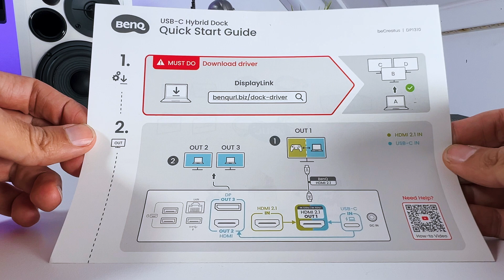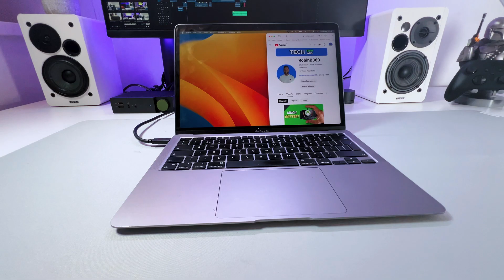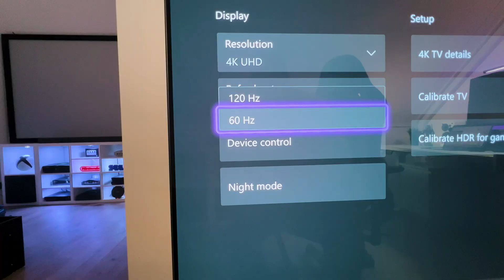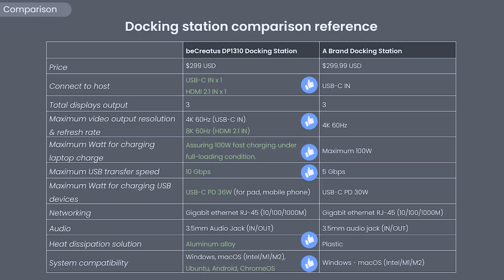BenQ BeCreatus DP1310 | The Hybrid Dock for Gamers! 🎮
The BenQ BeCreatus DP1310 is a MUST have for Gamers and Creators!

This Hybrid Docking Station by BenQ lets you use multiple screens up to 4K 120Hz or even 8K 60Hz. It even works on MacBooks with the M1 and M2 chip! So the BenQ BeCreatus DP1310 Hybrid Dock is a perfect companion for gamers, content creators and everything in between. Check out the full review to know more!

WHERE TO BUY (BenQ BeCreatus DP1310):

LINKS TO EVERYTHING IN MY DESK SETUP: (US) ✅

Monitor: LG 32UN880-B 32
Keyboard: Logitech K120
Mouse: Logitech M90
Mousepad: Razer Pro Glide XXL
Speakers: Edifier R1280T
Monitor light bar: Xiaomi light bar
Desk: MAIDeSITe: -
Cable Guys Mandalorian
LED lights: Govee Smart LED Strip
Microphone: Blue Yeti X
Microphone arm: Boom arm
Popfilter: Yotto pop filter
AR Glasses